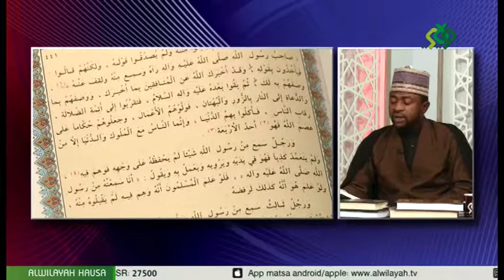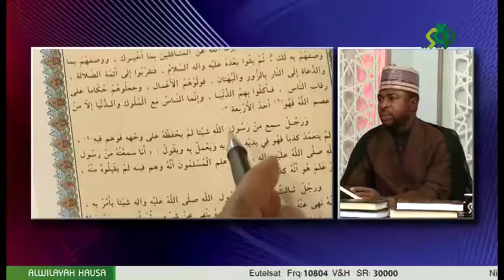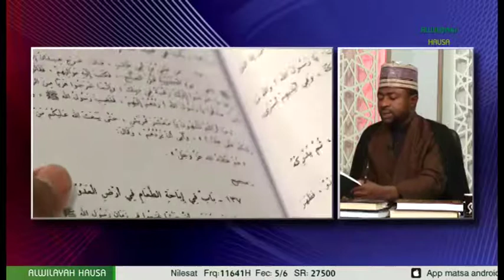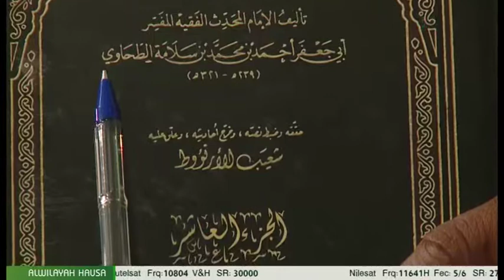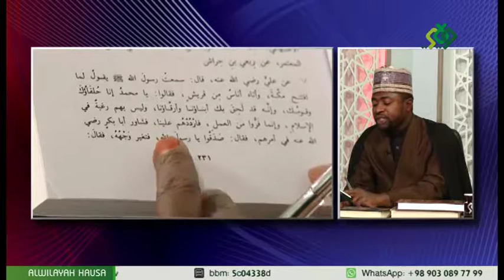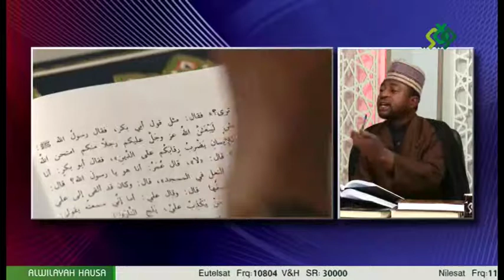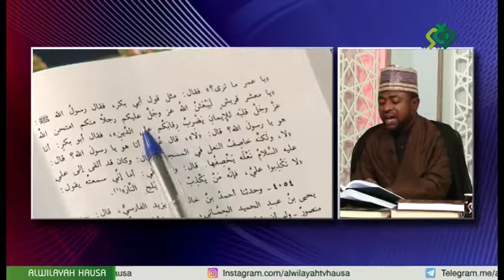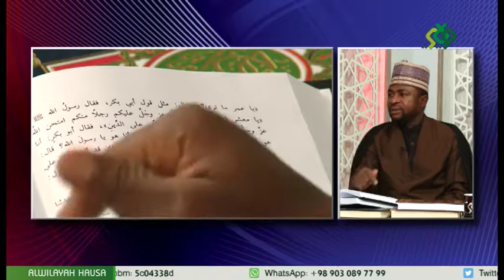GASKIYA DOKIN KARFE 0055B